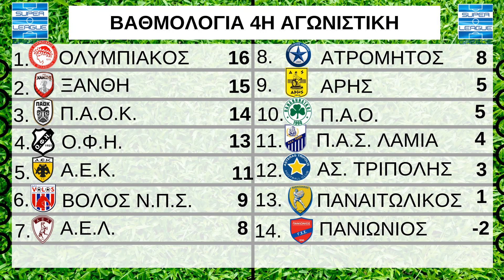6η Αγωνιστική Super League 2019-20: Αποτελέσματα και Βαθμολογία - PanaiTube -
6η Αγωνιστική Super League 2019-20, τα αποτελέσματα των αγώνων και η βαθμολογία. Το PanaiTube είναι εδώ για να σας δείξει πως πήγαν τα ματς του Σαββατοκύριακου και της Δευτέρας και την κατάταξη στην οποία ανήκουν οι ομάδας!